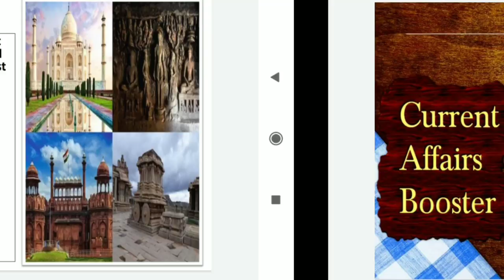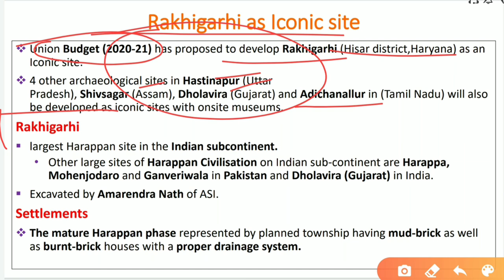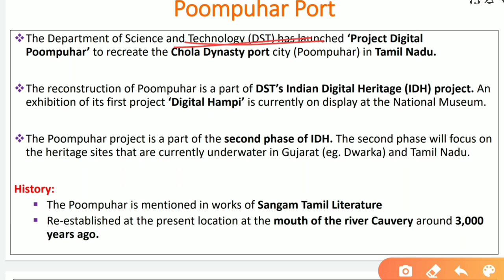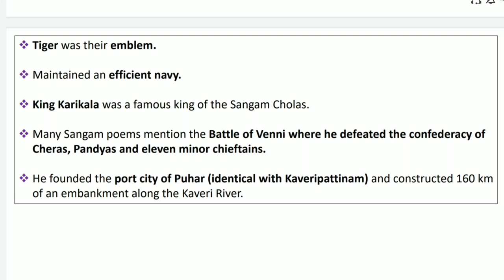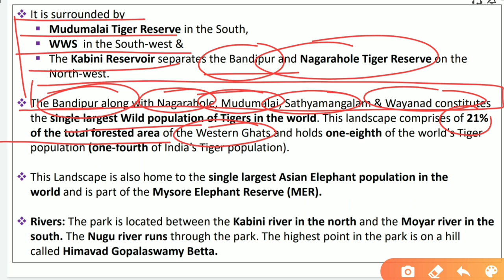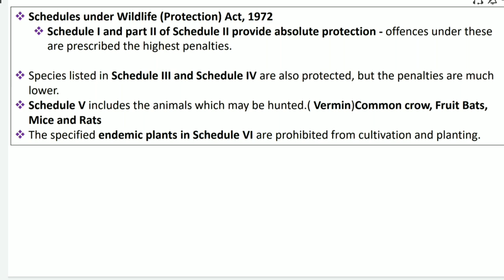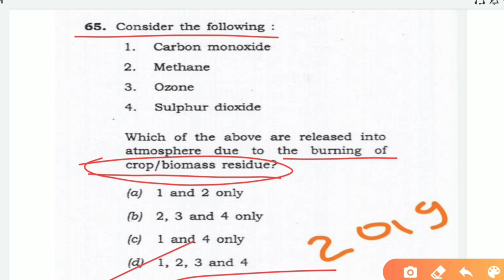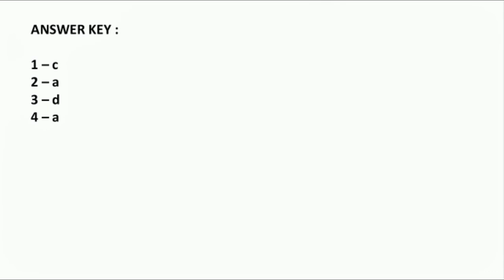Hindi Current Affairs - 07 Feb 2020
Topics Covered:
1- Iconic Tourist sites
2- Rakhigarhi as Iconic site
3- PomPuhar Port
4- Bandipur Tiger Reserve
5- Flame Throated Bulbul
6- Santusht Portal
7- Prelims questions